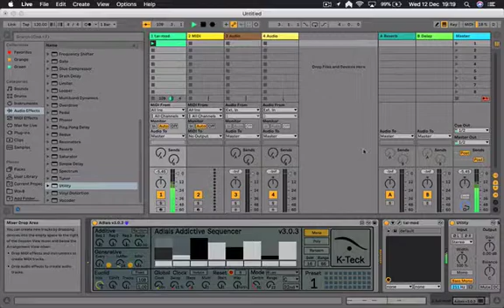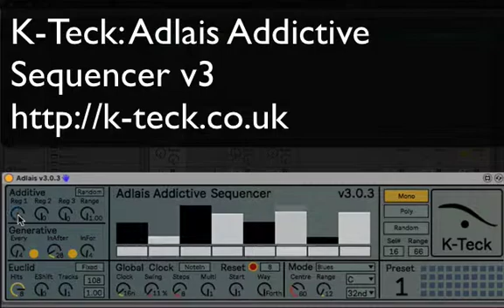Adlais v3 0 Gen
K-Teck: Adlais v3 0 - Generative Section Tutorial